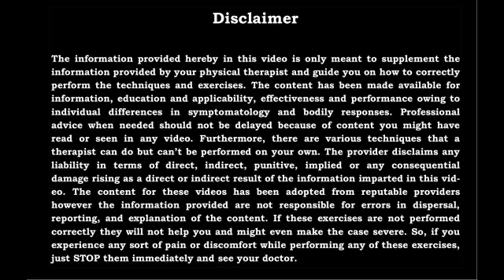Patient Feedback Series || Happy Patient || Best Physiotherapy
It doesn’t take an instant more, or cost a penny more, to be empathetic than it does to be indifferent.